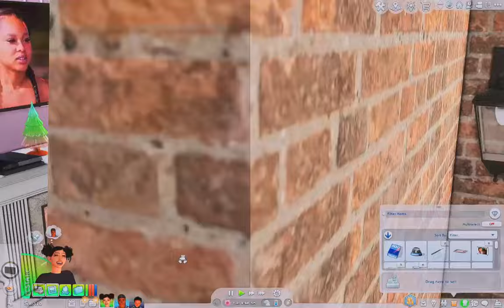*SIMS 4 TEEN MOM LP * Ep 10 : PREGNANT AGAIN WTF !!!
Heyyyyy my babies back with episode 10 wow 10 episodes chile thats crazy !! But we're back with some news chile Zariyah is pregnant AGAIN chiileeeee come to this doctors appointment with her so we can see what we havinggg !!